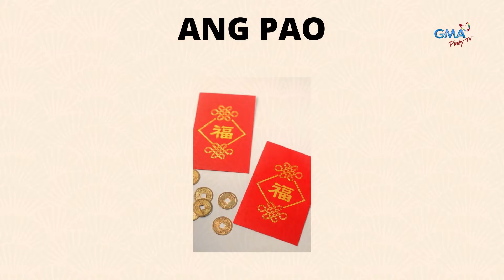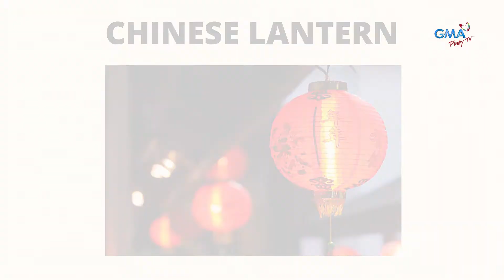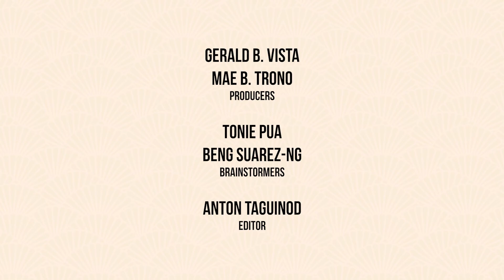Cast ng Mano Po Legacy: The Family Fortune, naglaro ng "What's that Chinese item?"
Dahil magtatapos na ang "Mano Po Legacy: The Family Fortune," siguradong maraming mga Chinese traditions at items na ang na-encounter ng cast nito. Sino kaya sa kanila ang makakahula sa mga larawan na ipapakita namin? Panoorin sa DigitalExclusive video na ito!

Subaybayan ang finale ng "Mano Po Legacy: The Family Fortune" sa GMA Pinoy TV! Bisitahin lang ang para sa detalye!